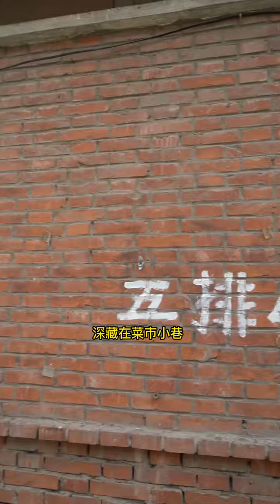他就是唐山花椒片肉王，很多作家學者都慕名而來。